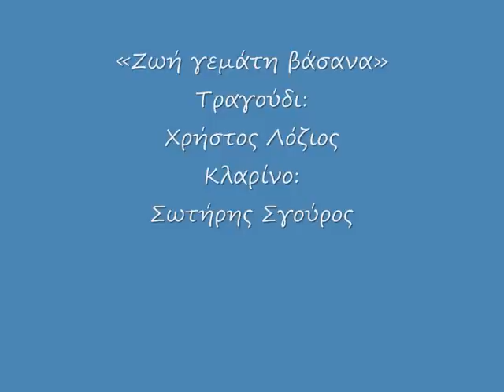Χ. ΛΟΖΙΟΣ & Σ. ΣΓΟΥΡΟΣ-"Ζωή γεμάτη βάσανα"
Χρήστος Λόζιος και Σωτήρης Σγούρος σε μια συλλεκτική ηχογράφηση του αγαπημένου τσάμικου "Ζωή γεμάτη βάσανα".Η ηχογράφηση ανήκει στο αρχείο του κυρίου Μίμη Οικονόμου.

"Ζωή γεμάτη βάσανα,πίκρες και στενοχώρια..

όλα τα πέρασα εγώ,απ΄τα μικρά μου χρόνια..

πατέρα δεν εγνώρισα,τη μάνα μου δεν είδα..

και ορφανός μεγάλωσα σ' αυτή την κοινωνία..

γιατί βρε μοίρα μου γιατί,λίγο δε με λυπάσαι..

δωσ' μου κουράγιο στη ζωή και μη με απαρνιέσαι.."

*{Δημοτικό τσάμικο τραγούδι}